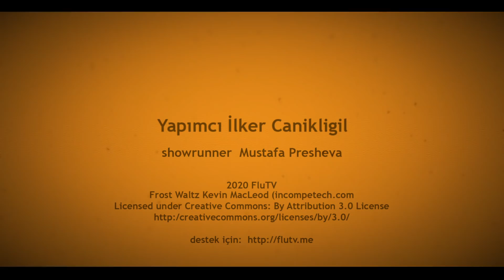Spaghetti ve Sanat - Kral ve Ben B09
Kral Mustafa Presheva ile sinema geyiklerine devam...